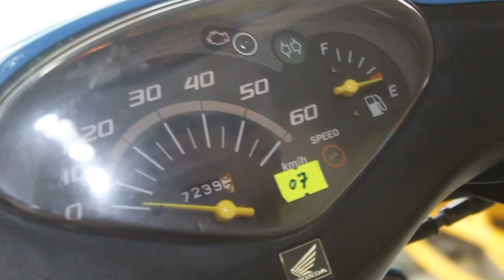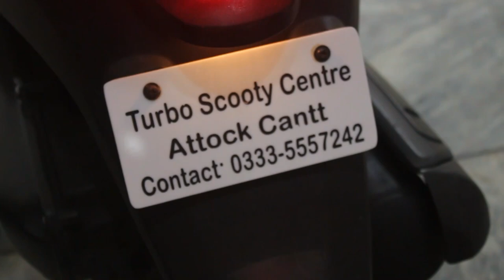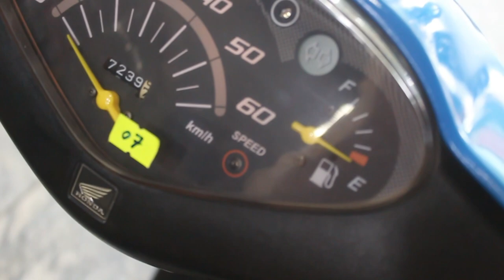HONDA DIO Injector 7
Japanese used
49cc engine Efi system

Turbo-Autos

for order:
Send your name
Address
Product name

call/SMS/What'sApp/Messenger
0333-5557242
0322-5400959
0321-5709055